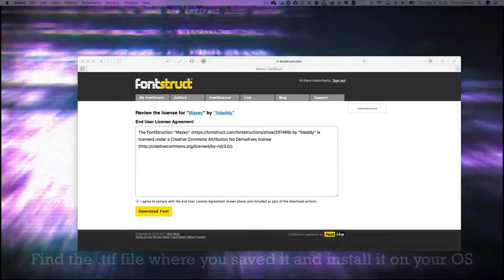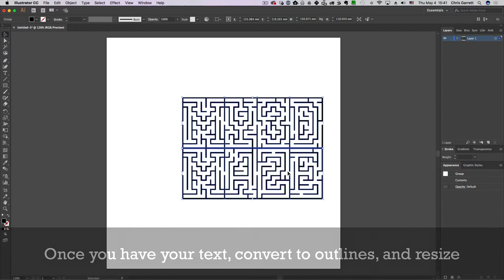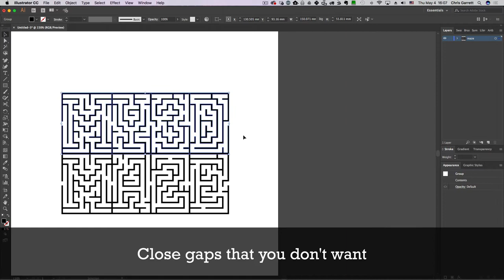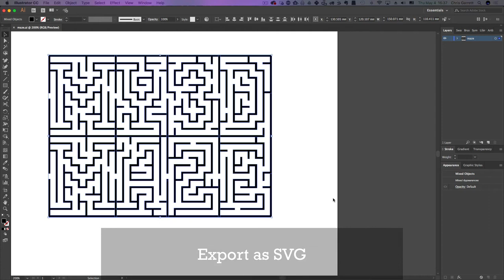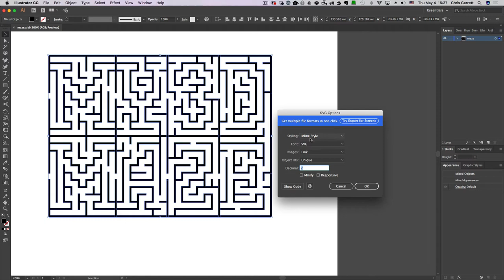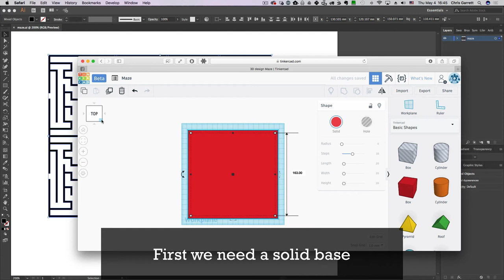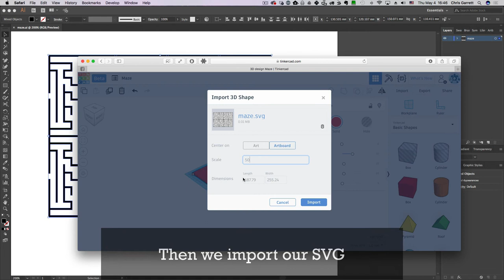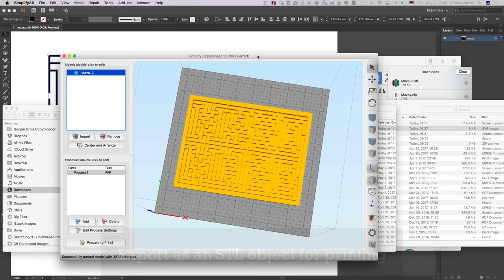Create a personalized 3dprinted maze in Tinkercad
In this beginner-friendly 3d cad tutorial we are going to create a personalized maze puzzle in Tinkercad, ready for 3d printing - would make a fun gift!